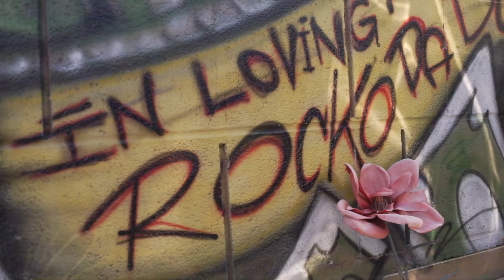LIL BAM - PAUL WALKER